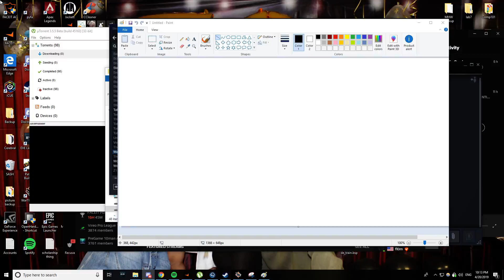HERE COMES THE SAND